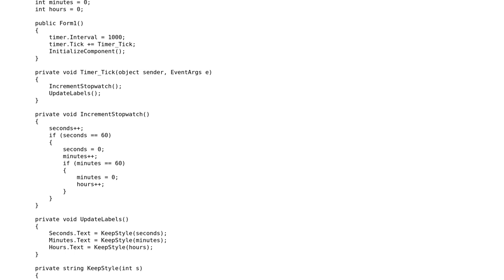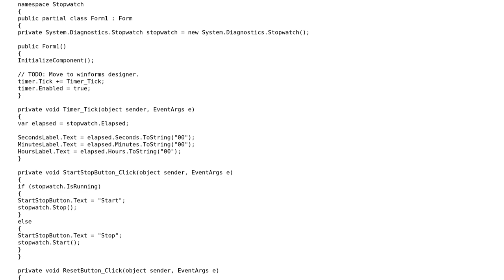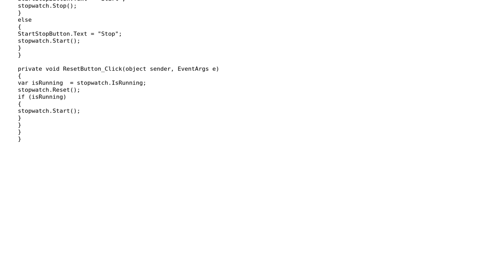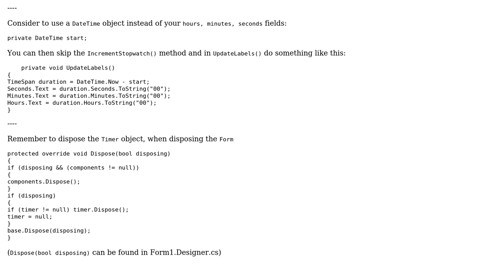Code Review: A 3 digit stopwatch (2 Solutions!!)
Code Review: A 3 digit stopwatch

With thanks & praise to God, and with thanks to the many people who have made this project possible! | Content (except music & images) licensed under CC BY-SA | Music | Images & others | With thanks to user t3chb0t user Oskar Sjoberg user Levis and the Stack Exchange Network Trademarks are property of their respective owners. You are responsible for your own actions.